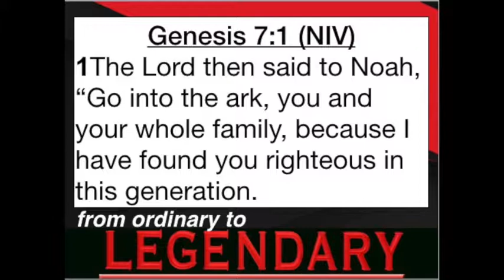FROM ORDINARY TO LEGENDARY (PART 1) / ELEVATION, TRANSFORMATION, EMANCIPATION ... FREEDOM CHURCH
ELEVATION, TRANSFORMATION, EMANCIPATION ... FREEDOM CHURCH